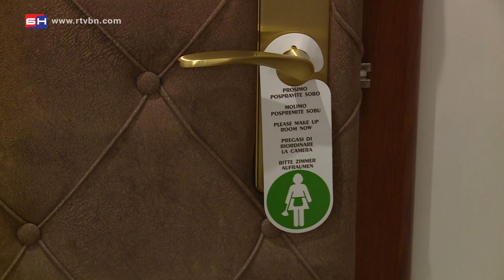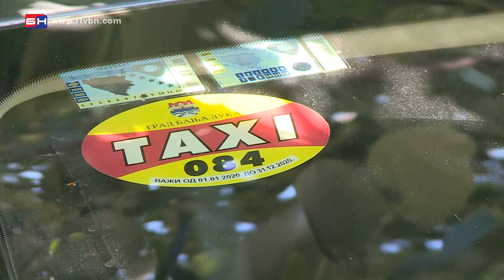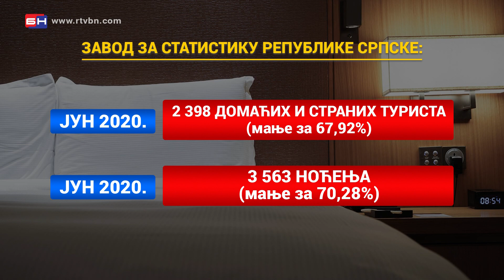Uticaj korone na rad hotela i taksista Banja Luka BN TV 2020 HD